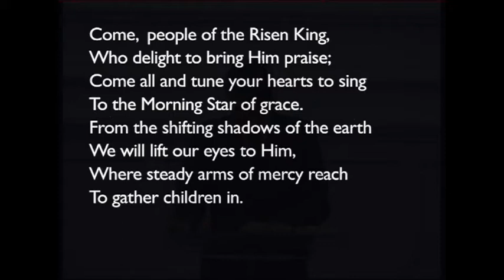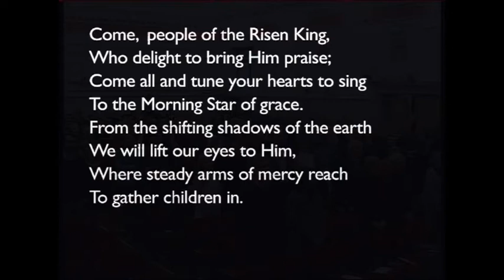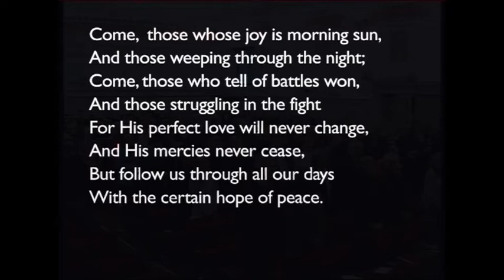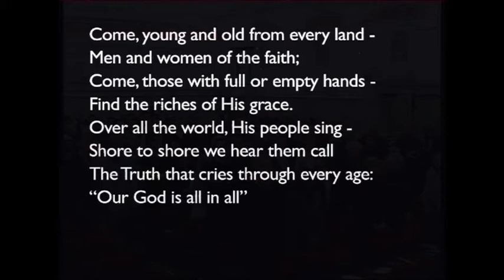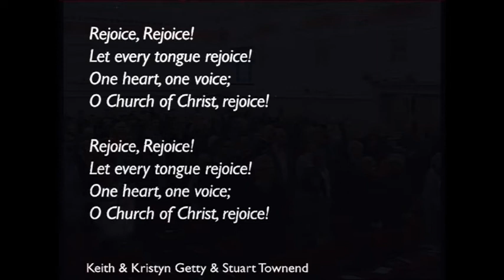181209am - Psalm 81